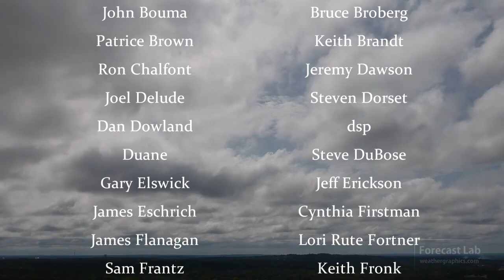Fri 2/19/21 - National weather forecast / Texas digs out from deep freeze / Week ahead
After seven days of freezing weather, Texas finally begins a long period of thawing weather.  And yes, sorry for my dumb word "UNTHAW" during the opening intro, lol.  The mouth is faster than the brain sometimes.

0:00 Opening
1:01 Surface analysis
2:26 Heights & vorticity
3:40 Mesoanalysis
4:38 Pacific system
5:19 East Coast front
6:01 Snow field
6:40 Satellite tour
8:09 Multispectral imagery
8:46 Forecast sequence
11:48 Closing